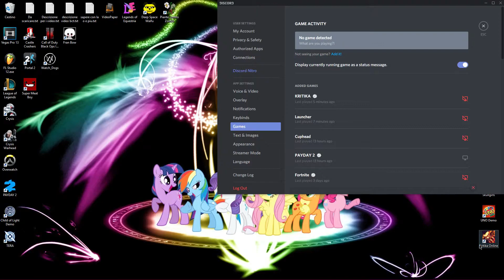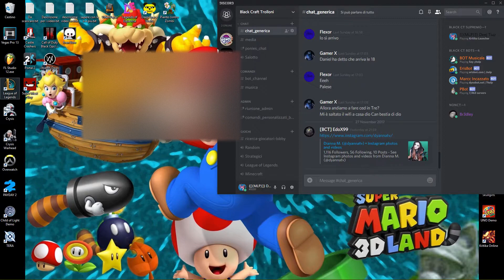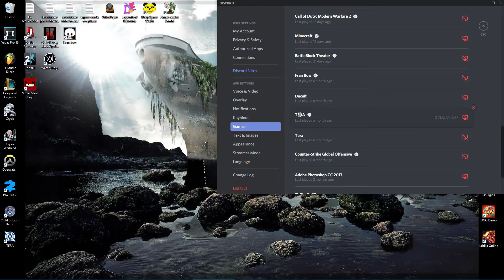{ TUTORIAL } Come cambiare il proprio stato su Discord ! (PC)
LEGGIMI !
LEGGETE IL MESSAGGIO FISSATO
Salve a tutti ! Eccoci tornati su Discord.
Discord quando state usando un'applicazione oppure un gioco, vi dirà
"Sta giocando a.." Ebbene oggi vi insegnerò a modificarlo !
Se il video vi è piaciuto o semplicemente per supportarmi;